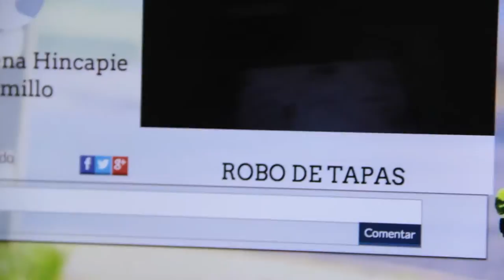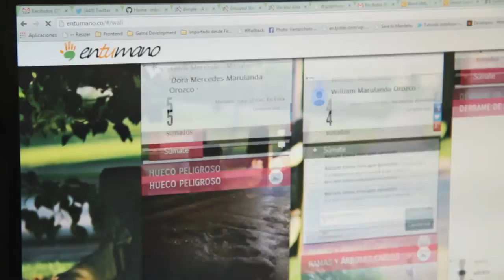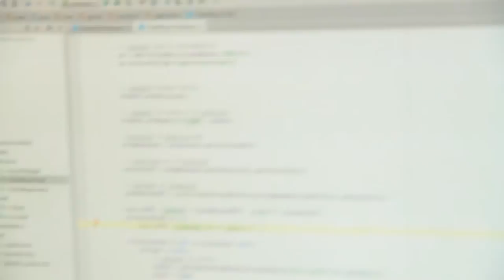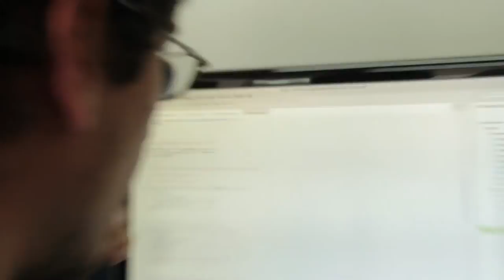Apps en tu Mano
En todas las ciudades siempre han existido inconvenientes para la movilidad de los habitantes, pero conocimos a varias personas inquietas por este cuento de las aplicaciones y que nos buscan fomentar la necesidad de apropiarnos del lugar donde vivimos notificando a las distintas entidades problemas como basuras, huecos, daños viales o rampas para los discapacitados.